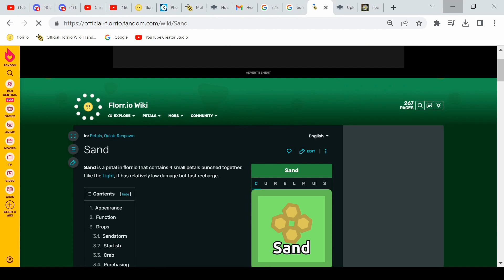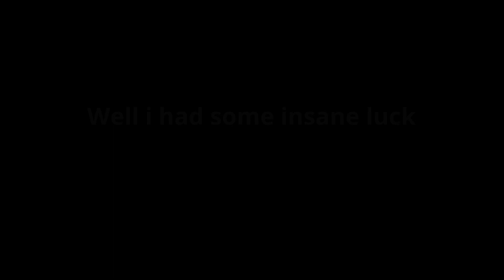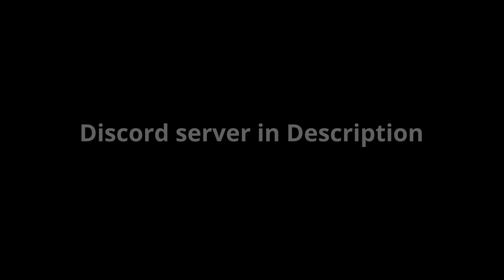Florr.io Maze Timelapse (ft. Ultra missile)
So this is a timelapse of me grinding in maze.
I got insanely lucky and got about 20 mythic drops and 10 mythic crafts
and an ultra missile craft :D